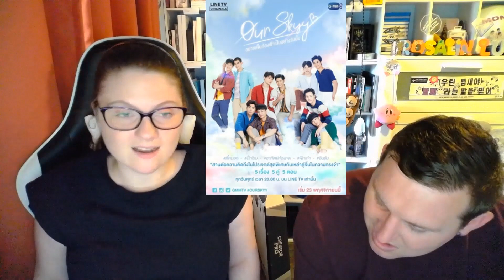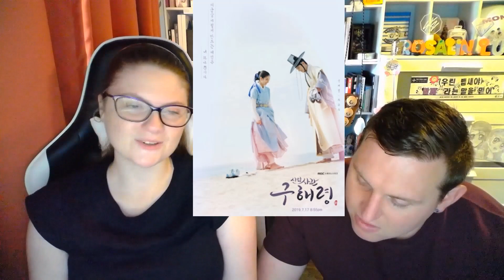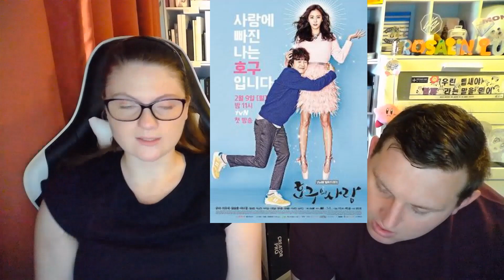Vlog: Clips From My 2021 Pt.3: A Small Look Back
Hi everyone!
This is the first video in my annual Look Back on the last year videos.
Pt.1 -  Vlogs and Music
Pt.2 -  Reactions
Pt.3 - 2021 A Small Look Back

I hope that you like these videos, and are looking forward to 2022!